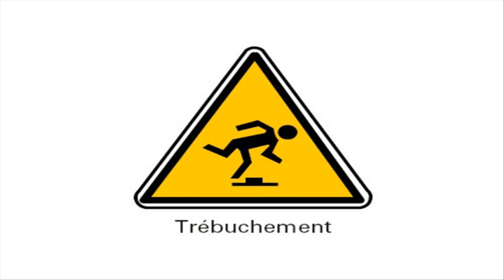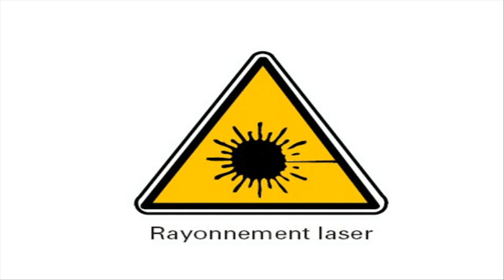FRENCH VOCABULARY = PICTOGRAMMES VOL2